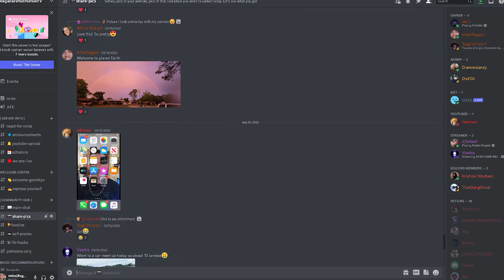Dimash - AVE MARIA - No Words Needed 🤐 (Reaction)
Here Mike and Jess react to music and other culturally significant videos from all around the world. They are a husband and wife living their best life in beautiful Jacksonville, Florida. Mike was born and raised here, while Jess hails from Knoxville, Tennessee. You may see their three wonderful children from time to time. We'd love it if you joined us on this journey of discovery and spreading positivity.